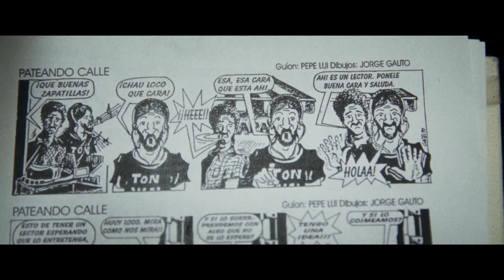LOS RAYOS de Nicolás Tacconi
“EL cuerpo pide”,  un programa sobre la actualidad del rock en Hurlingham, llega a su final. Sólo le queda una semana en el aire: la radio deja de transmitir.
Su conductor, POPA, de 40 años, se encuentra frente al dilema de abandonar el trabajo que lo apasiona y entregarse al sistema o pelear por sus ideales hasta el final.
En medio de este conflicto decide utilizar esa última semana de programa para bucear en el
germen del cual surgió el rock en Hurlingham. Mientras tanto, iremos conociendo la vida de distintos músicos y personajes como Tito Fargo, Diego Arnedo, Jorge Gauto, Mario Ferraese, que estuvieron en aquellos años cuando el rock en Hurlingham todavía estaba por explotar.